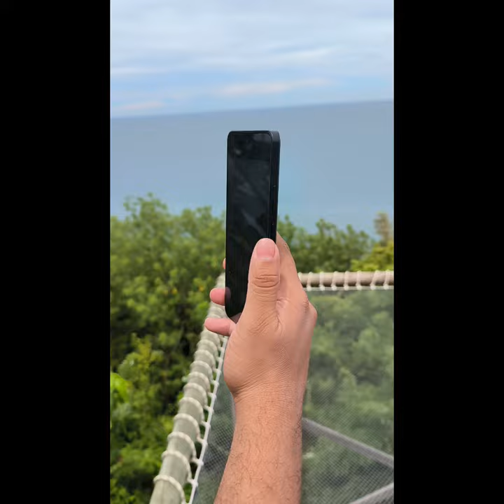En Santa Marta probamos el nuevo Xiaomi 13 T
De lo mejor de esta semana fue viajar con un grupo de amigos y colegas a Santa Marta para experimentar durante dos días con el nuevo celular Xiaomi13T en los paisajes de la ciudad, las playas y en Minca. Acá les presento las imágenes del primer día, cuando visitamos @Lajoraraecohotel. Y tuvimos a @josemiguellozanohernandez enseñándonos a sacarle el máximo provecho a las cámaras. Les invito a ver las características del equipo en mi blog Negocioseinspiracion en @Portafolioco
Gracias por la excelente compañía a @andrecardonal (RCN), @diegoojedasoy (El Espectador), @richardrealmartinez (El Tiempo), @hernandezsimon (SimonTech) y @Tatasolarte (Blu Radio). Y estuvimos con Juliana Suárez, la nueva PR Manager de @Xiaomi.Colombia y con Kenet Segura, de @AgenciaSmartPR, a quien doy gracias por tan maravillosa invitación. Pronto nota sobre el tema en @Negociosentm, Blu 4.0 y @Hora13Noticias.

Negociosentm